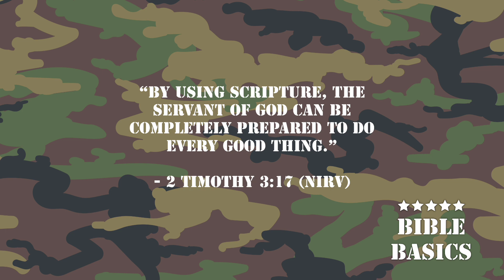Driving Word with Mr.Shawn Bible Basics, Heaven is a place for Rest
SUMMARY:
After a long day of training a soldier looks forward to hitting the barracks for rest.
Through Jesus, God made a way for our sins to be forgiven. When we put our faith in
Jesus, Jesus puts us right with God again. That means that those who put their faith in
Jesus have their sins forgiven, and will be able to rest forever with God in heaven.